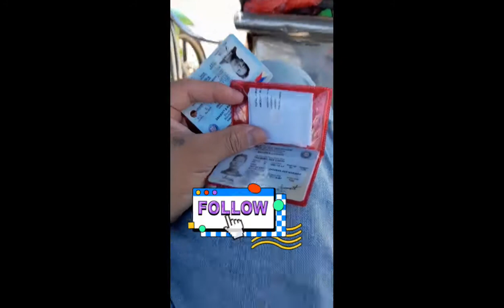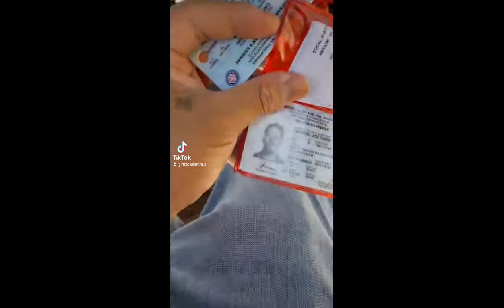Finally I'm in my country home.